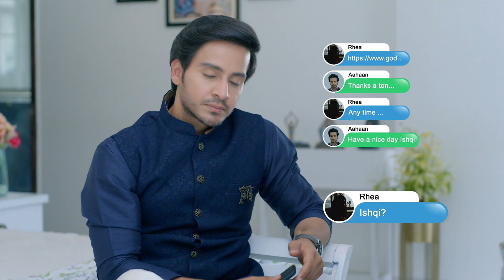الأوقات المرحة في المنزل | لا سيطرة على الحب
حبك القدر شباكه
لا سيطرة على الحب شاهد الحلقة 19 👇